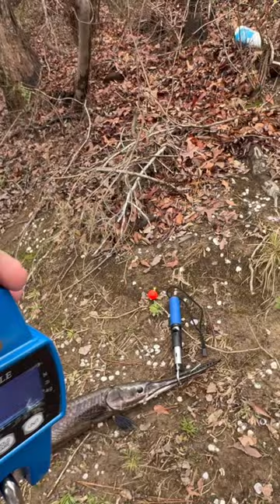Huge longnose gar!